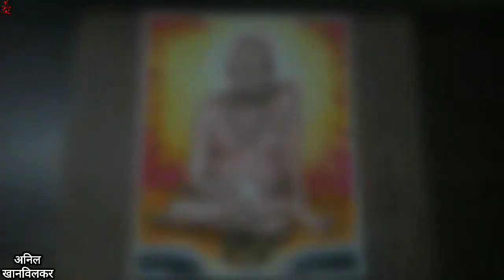Swami Samarth Drawing /swamisamarth / Postercolour Painting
Drawn by anilkhanvilkar
My Channel

🙏🏻♥️ Jai Jai Swami Samarth ♥️🙏🏻